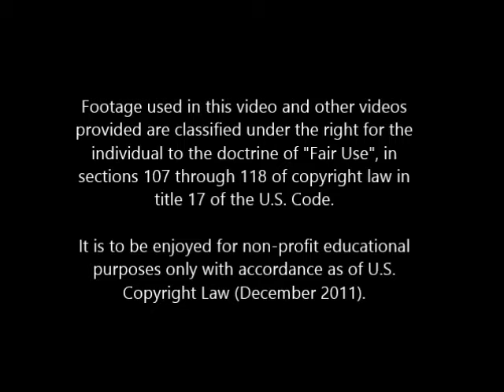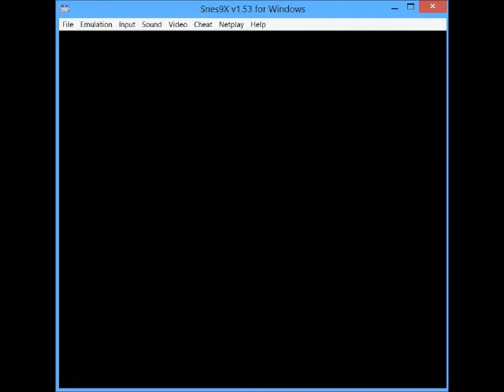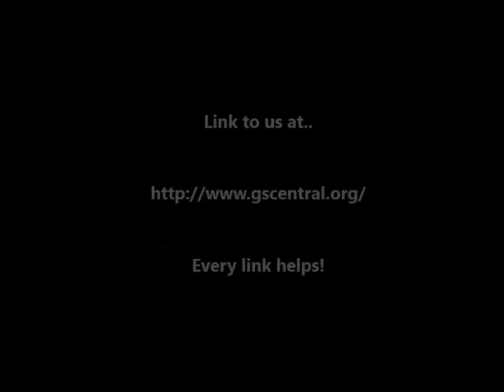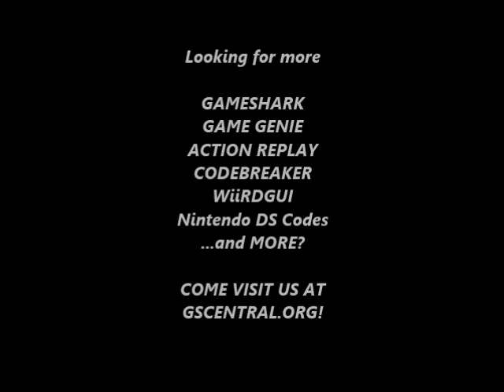GSCentral.org - WCW Super Brawl (SNES) - No Energy P2, No Strength P2 (PAR)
No Energy P2
7E129A00
By Rune.

No Strength P2
7E129800
By Rune.